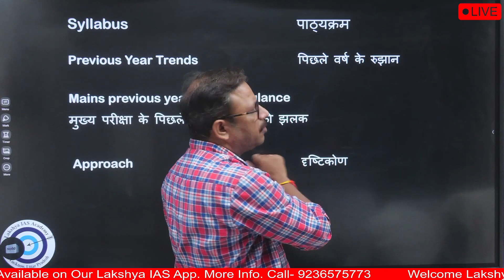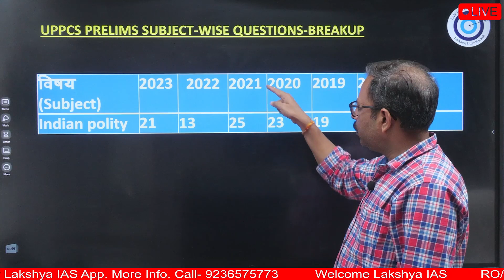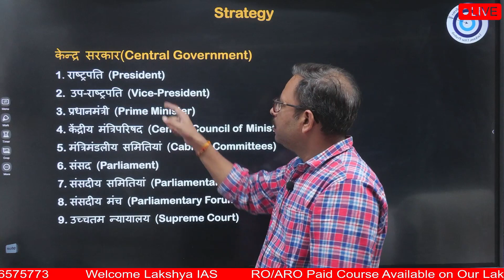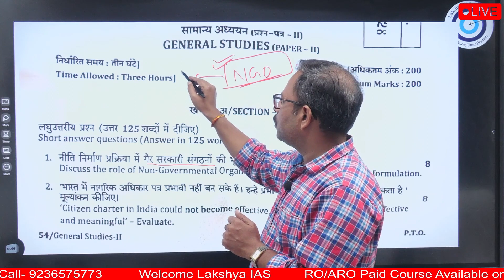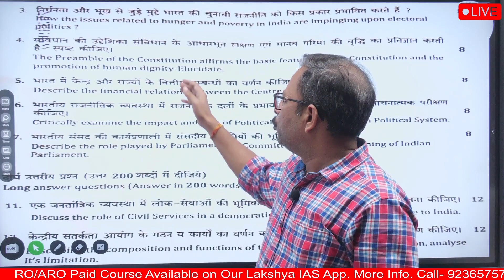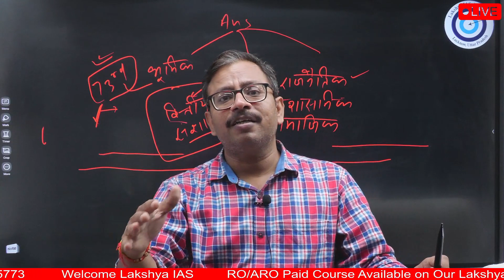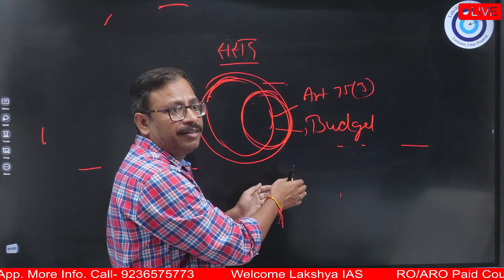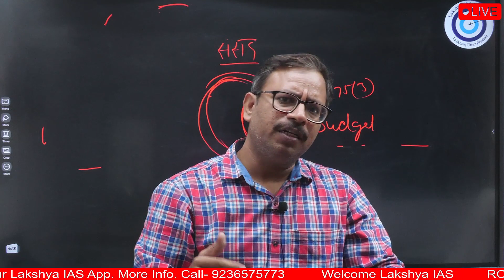UP PCS Silver Batch हिन्दी मीडियम DEMO - Polity -2 Lakshya IAS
|| New Batch Starts || UP PCS Silver Batch हिन्दी मीडियम ||
PCS DEMO Classes-
"      लक्ष्य IAS" में आपका स्वागत है, जहां हम उन सभी आवश्यक उम्मीदवारों के लिए एक रोमांचक घोषणा लेकर आए हैं जो UPPSC 2024 की तैयारी कर रहे हैं! हमें यह खुशी है कि हम अपने नए बैच, "UPPSC 2024 Foundation | UPPSC 2024 Prelims & Mains," का शुभारंभ कर रहे हैं, जो विशेष रूप से आपके UPPSC परीक्षा को क्रैक करने के सपने को पूरा करने में मदद करने के लिए डिज़ाइन किया गया है।

चाहे आप एक शुरुआती छात्र हों या पहले से ही अपनी तैयारी शुरू कर चुके हों, हमारा व्यापक कार्यक्रम हर छात्र की आवश्यकताओं को पूरा करने के लिए डिज़ाइन किया गया है। इस बैच को अनुभवी और उच्च कोटि के योग्य शिक्षकों की एक टीम द्वारा नेतृत्व  प्रदान  किया जाएगा, जो UPPSC के लिए महत्त्वपूर्ण सभी विषयों में एक मजबूत आधार प्रदान करेगा, इसका सुनिश्चित करने के लिए कि आपकी सफलता की ओर की यात्रा में एक मजबूत नींव हो।

"UPPSC 2024 Foundation | UPPSC 2024 Prelims & Mains" बैच का डिज़ाइन एक संरचित तरीके से पूरे पाठ्यक्रम को कवर करने के लिए है, जिसमें अवबोधन स्पष्टता, प्रैक्टिस, और परीक्षा-केंद्रित दृष्टिकोण पर ध्यान केंद्रित है। हम समय प्रबंधन और रणनीतिक तैयारी के महत्व को समझते हैं, इसलिए हमारी क्लासेस आपकी समयानुसार और टारगेट स्टडी को ध्यान में रख कर किया गया है

"UPPSC 2024 Foundation | UPPSC 2024 Prelims & Mains" बैच की मुख्य बातें:

1- सभी विषयों - सामान्य अध्ययन, इतिहास, राजनीति, भूगोल, अर्थशास्त्र, विज्ञान, करेंट अफेयर्स, और अन्य - का व्यापक कवरेज।
2- इंटरैक्टिव लाइव क्लासेस जो समझने  में मदद करें और तथ्यों को तुरंत स्पष्ट करने में मदद करेंगी।
3- नियमित क्विज़, टेस्ट्स, और असाइनमेंट्स जो आपकी प्रगति को ट्रैक करने और सुधारने के क्षेत्रों की पहचान करने में मदद करेंगे।
4- उत्तर लेखन कौशल, निबंध तैयारी, और साक्षात्कार मार्गदर्शन पर विशेष ध्यान।
5 -अद्यतित अध्ययन सामग्री और संसाधन, हैंडआउट्स, नोट्स, और संदर्भ सामग्री सहित।
6-विशेषज्ञ मार्गदर्शन और व्यक्तिगत मेंटरशिप जो आपको प्रोत्साहित और पथ पर बनाए रखने में मदद करेगा।
आपका PCS अधिकारी का सपना अब "लक्ष्य IAS" की जिम्मेदारी है।
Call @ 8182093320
Lakshya GS Cracker (unit of Lakshya IAS Lucknow)

RO/ARO Exam, RO/ARO Preparation Ro aro Exam Analysis, समीक्षा अधिकारी की गारंटी Part-1 Ro/ ARO Exam Analysis

Best IAS coaching centre in Lucknow
Best PCS coaching Lucknow
Lakshya IAS Lucknow

Pre & Mains Test Series,
Best ias pcs coaching in lucknow,
Best RO/ARO Coaching, Best Mock Interview session,
samiksha adhikari taiyari
RO/ARO preparation

RO/ARO Exam, RO/ARO Preparation Roaro Exam Analysis, समीक्षा अधिकारी की गारंटी Part-1 Ro/ ARO Exam Analysis

best book for crack upsc exam, timetable for upsc preparation, upsc 2024 strategy hindi medium, upsc 2024 preparation strategy hindi medium,

Best books for ro aro exam , best kitaben samiksha adhikari pariksha
best pcs coaching india
pcs pre
pcs mains
uppcs
uppsc
uppcs hindi
upsc
upsc hindi
pcs notification
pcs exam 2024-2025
uttar pradesh pcs
uttar pradesh pariksha
uppcs notification
sdm
dysp
up current affair
up pcs history
up pcs  governess
up pcs art & culture
up pcs  up special
up pcs geography
up pcs live class
up pcs online class
best online class in youtube
youtube best class uppcs
uppcs new batch
best uppcs online tayari